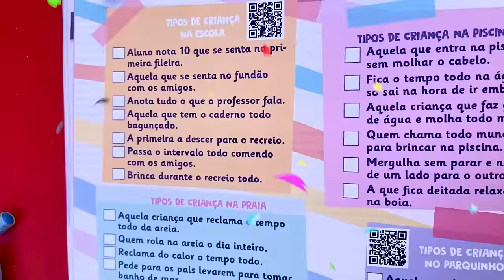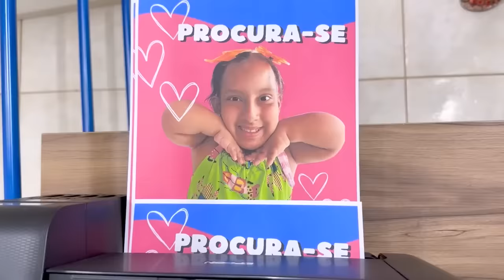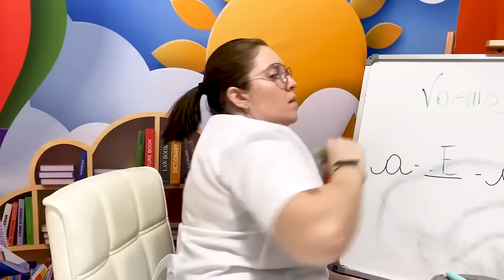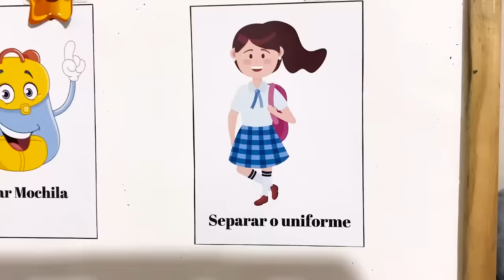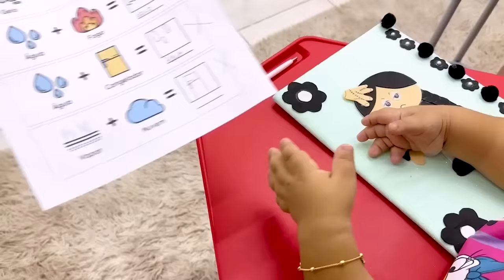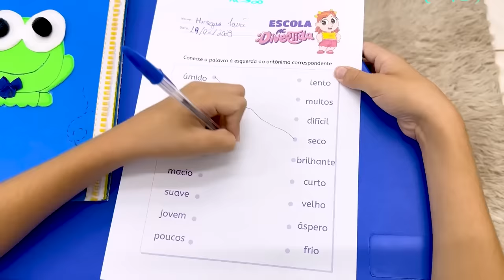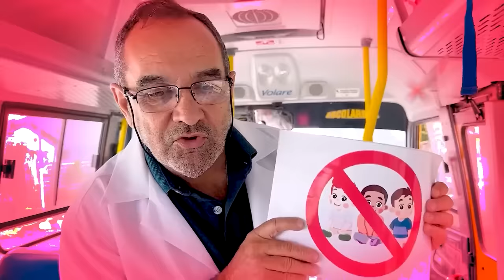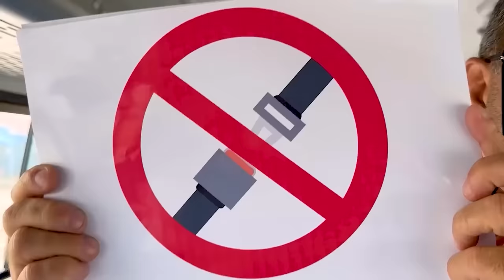Maria Clara em lindas histórias educativas - Família MC Divertida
👉 Observações IMPORTANTES